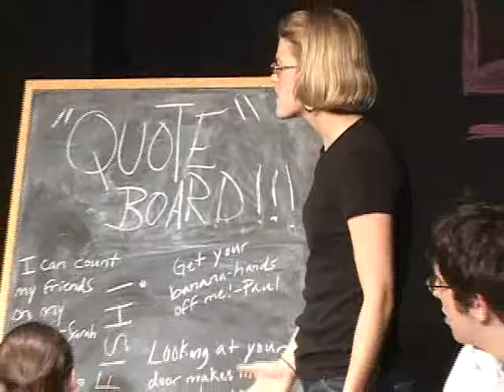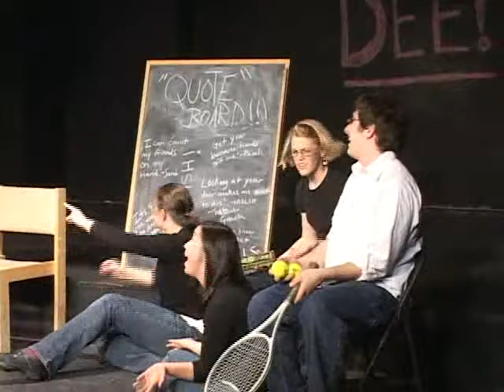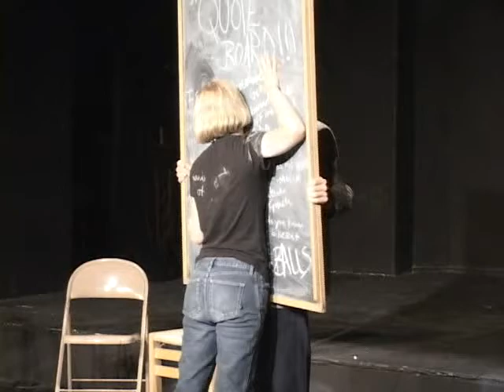Lenny Dee Spring 2005: "Ode to Jonathan Lipnicky"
Written by Luke Hasskamp Starring Ivie Feliciano, David Pintor, Becky Leichtling, Ben Egerman, Chloe Hamilton, Brennan Taylor